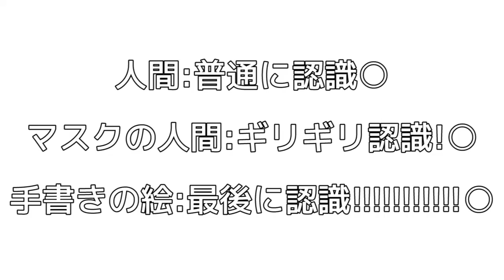【検証】SNOWはどこまで認識するのか！？絵でも反応！？フクザワさんコラボ！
１０秒動画